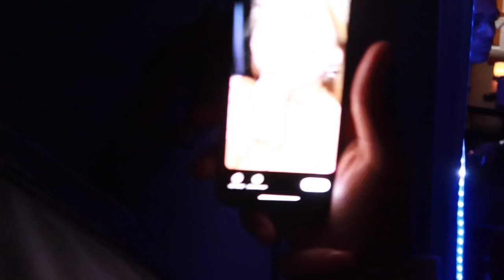WE MADE OUR FIRST SONG!